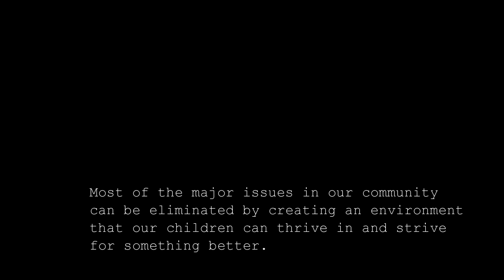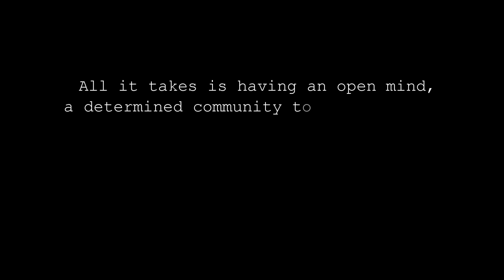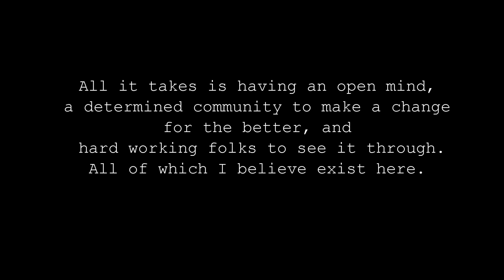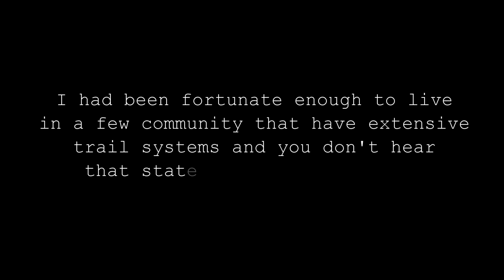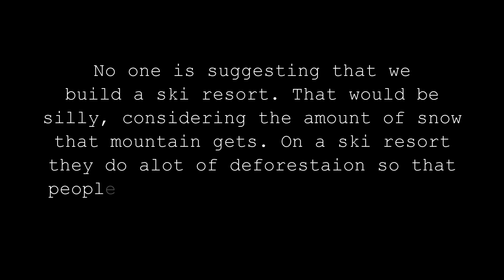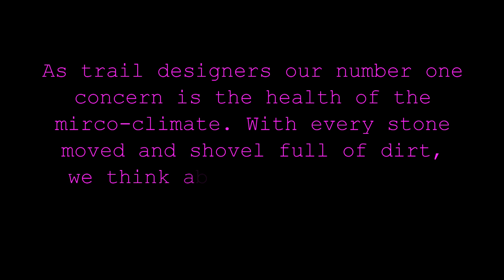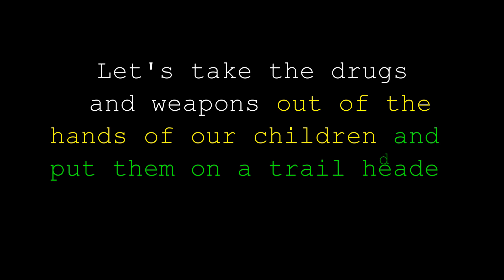Saving A dying Community.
The key to our future lays in the hands of our children. Give them an opportunity that few of us have had and they will go a long way. In my life I have found that a person that values life is much happier than those who don't. We need to teach our children the excitement of life, not that doing drug or shooting at each other is excitement. Making it home safely from a long ride or hike can really help people to appreciate life. Let's make our community better.